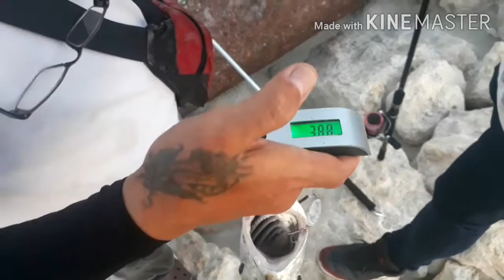Another Master Anglers fight against Queen Fish